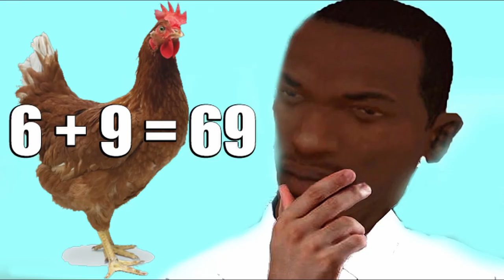S.T.A.L.K.E.R Call of Pripyat Exploring The Suspicious Antennas !!! 🤔🤔🤔